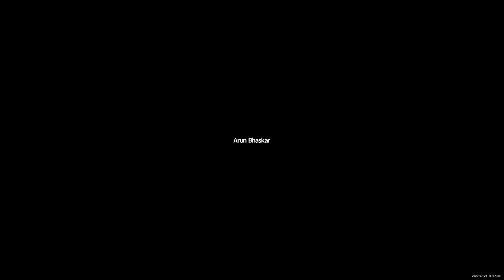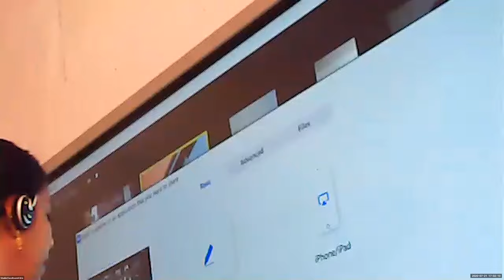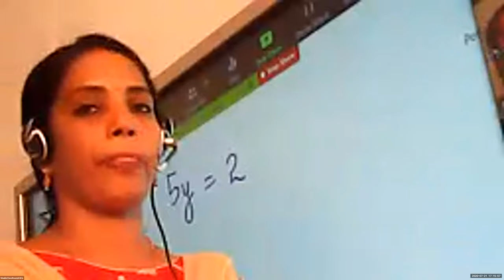Dr.Raju Davis International School | CLASS 9 MATHS | 21-07-2020